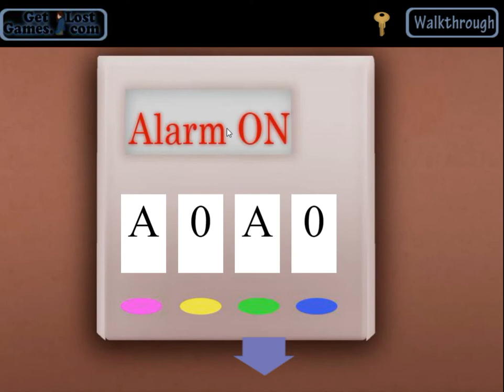[Get Lost Games] Cozy Cottage Walkthrough